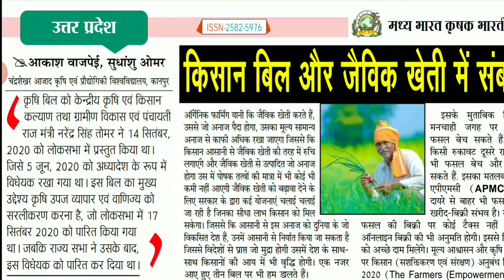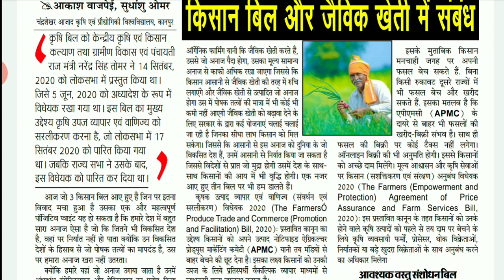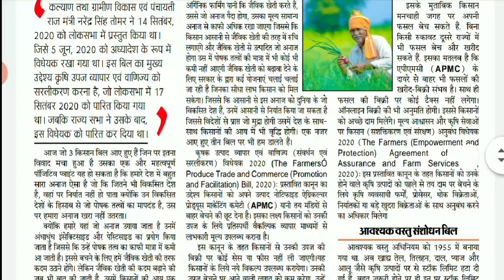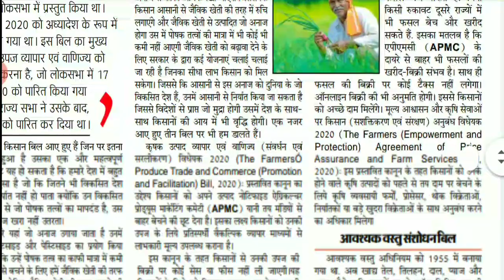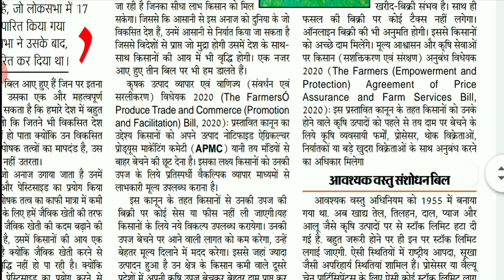Farmer Bill's relation to organic farming.किसान बिल का जैविक खेती से संबंध.analysis by akash bajpai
Hello Everyone,  I'm Akash Bajpai. (Chandra Shekhar Azad University of Agriculture and Technology, Kanpur, Uttar Pradesh.)

ICAR JRF IBPS AFO UPCATET BHU TA IFFCO KRIFCO & etc.

××××××××××××××××××××××××××××××××××××.- Final Destination of Agriculture Knowledge.
• Daily Agricultural Facts
• Agricultural Current Affairs
• Daily Ag. MCQs and Quiz
• PDF notes
• and etc.

Padh le beta moka hai

Agriculture AFO NSC UPSC Agri Horticulture Agri competition#GS#